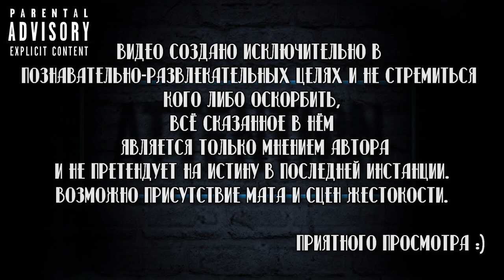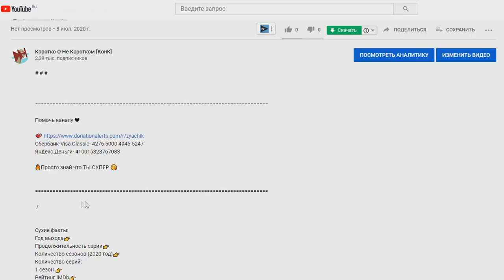⚡ ТРЕШ ОБЗОР фильма ВАЛЬГАЛЛА : РАГНАРЁК [Размер имеет Значение] 🔨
Помочь каналу ❤

Сбербанк-Visa Classic- 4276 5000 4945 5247
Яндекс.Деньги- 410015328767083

Вальгалла: Рагнарёк / Valhalla

Сухие факты:
Год выхода👉 2019
Продолжительность 👉 105 мин. / 01:45

Описание:
Близится Рагнарек, и великие боги Асгарда собирают последние силы перед битвой. Двое смертных из Мидгарда вместе с Локи и Тором прибывают в небесный чертог накануне сражения. Вот-вот пробудится чудовищный волк Фенрир и древние исполины из Ётунхейма осадят стены Вальгаллы.

Мир обречен. Но можно ли изменить предначертанное?

Фильм:
 (!Внимание! Сайты не проверены антивирусом и в сериях присутствует реклама)